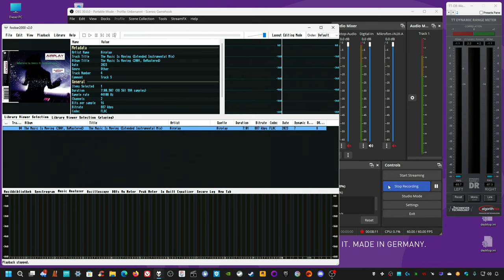myself ReMastered; airplay - the music is moving extended Instrumental Mix